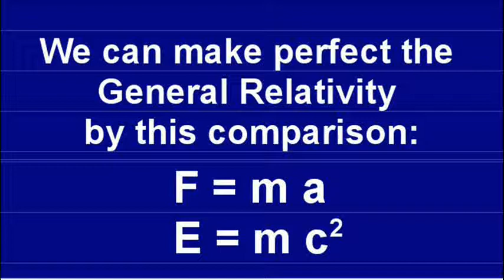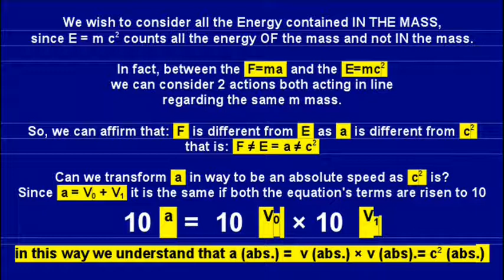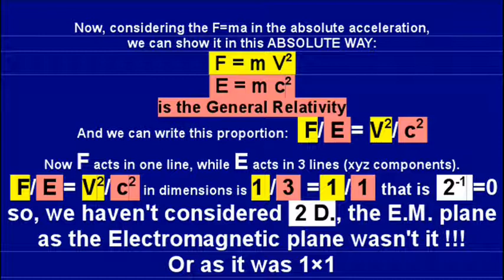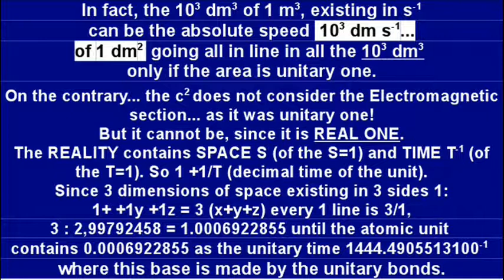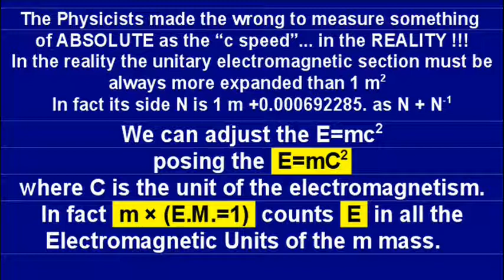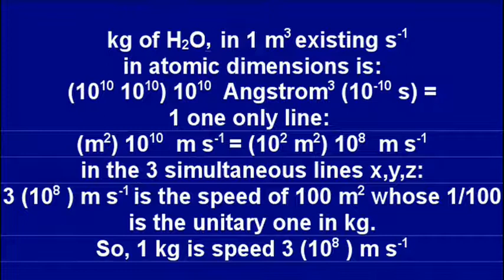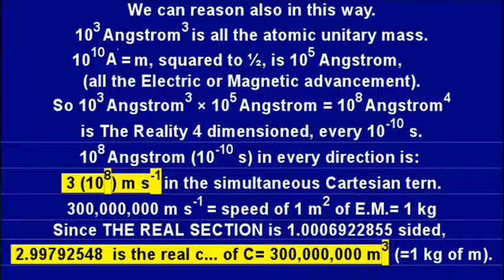GENERAL RELATIVITY by observing Force F=ma